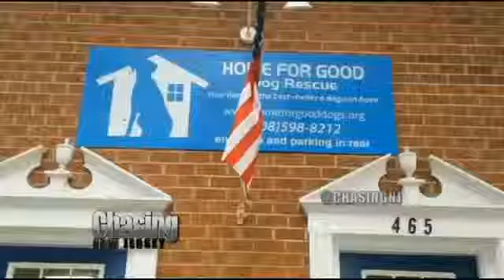NJ Shelter Helping Save Puppies One Paw At A Time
Over 30 dogs were recently rescued from high kill shelters down south in Georgia and South Carolina and brought to the Home For Good Dogs shelter in Berkeley Heights, New Jersey to be fostered and cared for.

The shelter's co-founder Rich Errico discussed the group's mission.

“We pull maybe 100 to 150 dogs on our trip down. We put them all in foster, we send food, medication, supplies. The foster's do a good job down there getting them to a good place,” he said.

“We bring them in, we bath them, we vaccinate them, we micro-chip them, and then we take their pictures and put them up on petfinder.com and anybody can go to homeforgooddogs.org to find out all of our pets that are available,” shelter worker Angela Murray added.

Once rescued, dogs will stay in their southern foster homes until they are transported to New Jersey. The unique part of this operation is that no dogs will stay in kennels until they are adopted. Rather, they stay with foster parents until they find their forever home.